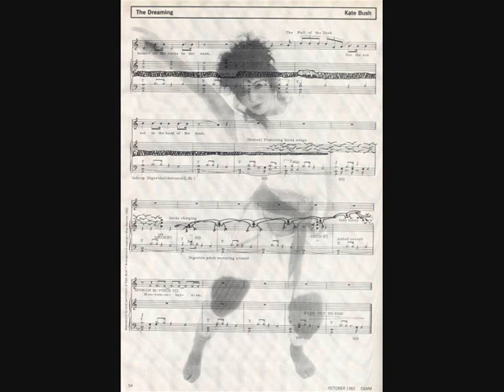Kate Bush - Night Of The Swallow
A great song from "The Dreaming".

Lyrics:

The night doesn't like it.
Looks just like your face on the moon, to me.
And I won't let you do

It's funny how, even now,
You're laughing.

I won't let you do it.

If you go, I'll let the law know,
And they'll head you off when you touch the ground.
Ooh, please, don't go through with this.
I don't like the sound of it.

You're miles away.

I won't let you go through with it.

"Meet them over at Dover.
I'll just pilot the motor,
Take them over the water

"With a hired plane,
And no names mentioned.
Tonight's the night of the flight.
Before you know,
I'll be over the water

"Like a swallow.
There's no risk.
I'll whisk them up in no moonlight.
And though pigs can fly,
They'll never find us
Posing as the night,
And I'm home before the morning."

In Malta, catch a swallow,
For all of the guilty--to set them free.
Wings fill the window,
And they beat and bleed.

They hold the sky on the other side
Of BORDERlines.

Like a swallow flying to Malta,

Before you know,
Like a swallow.

"There's no risk.

Ooh, let me try!
Give me something to show
For my miserable life!
Give me something to take!
Would you break even my wings,
Just like a swallow?

"Let me--let me go
Before you know,
Like a swallow.

"There's no risk.

Before you know,
Like a swallow.

"There's no risk.

But you're not a swallow!